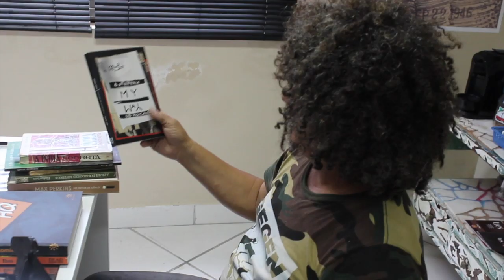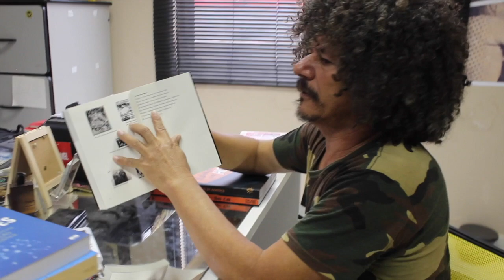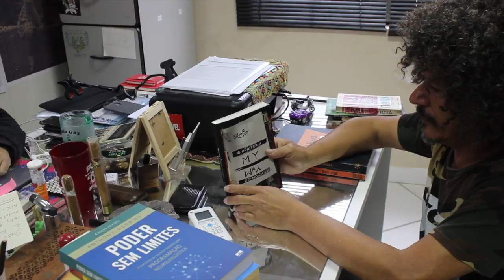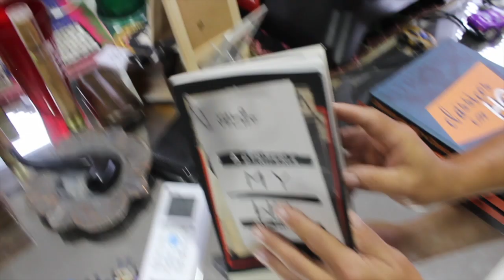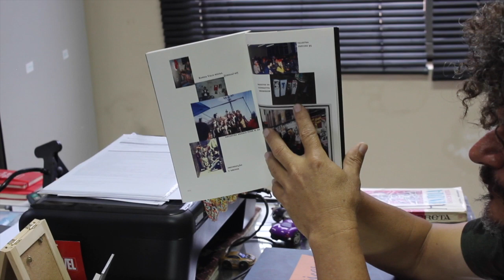A PERIFERIA DE MOICANO